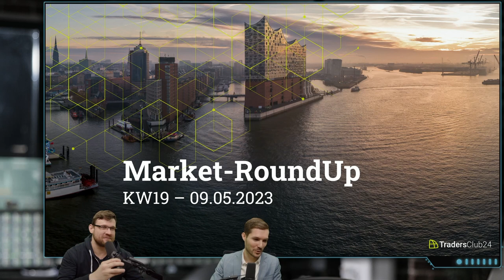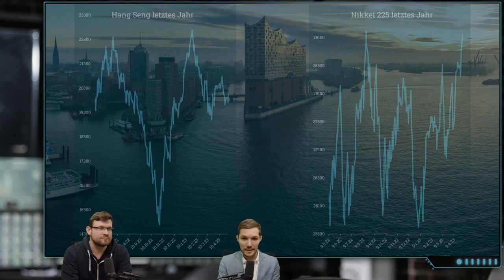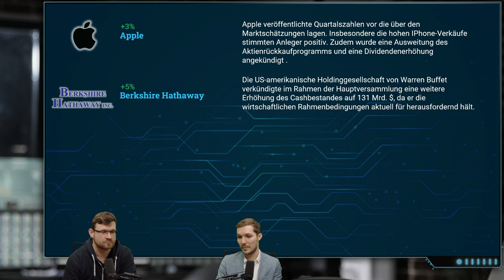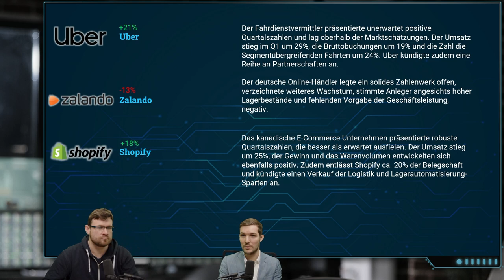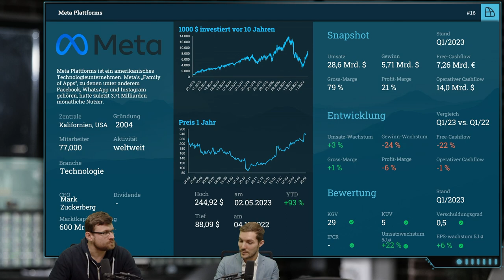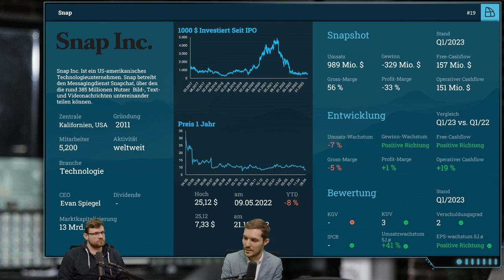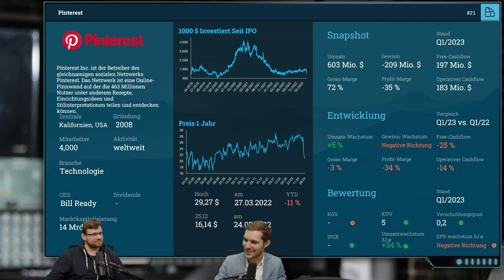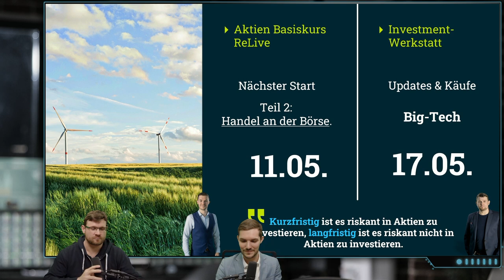Market-RoundUp - 09.05.2023 Willkommen zu deinem wöchentlichen Markt-Update!